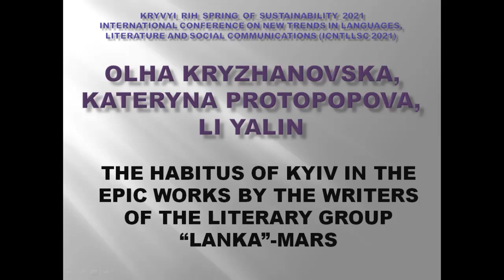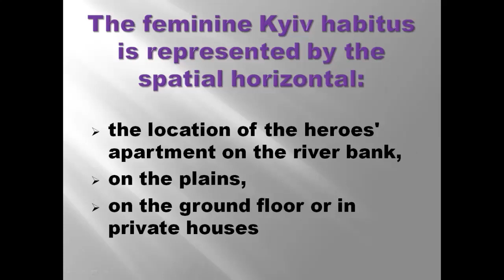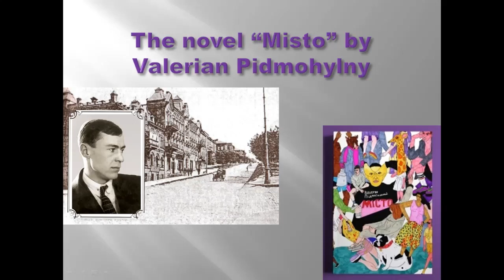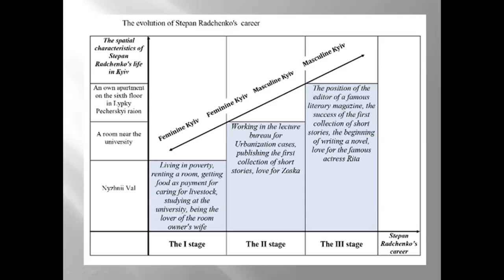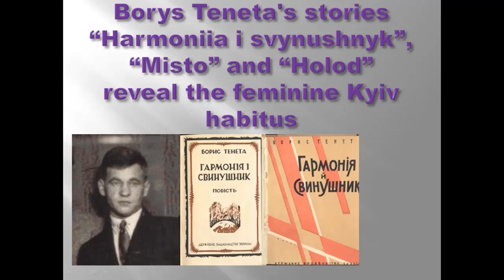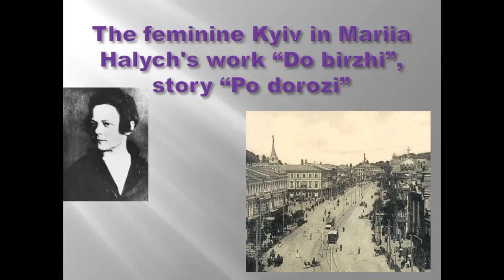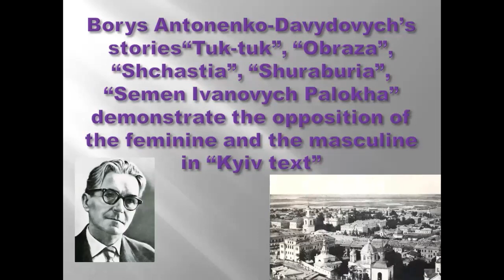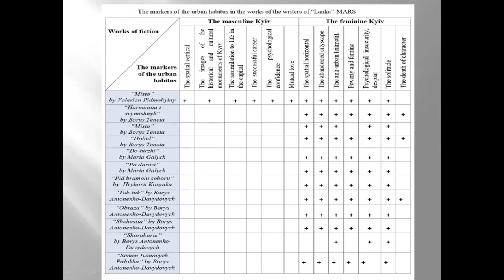ICNTLLSC #76 The habitus of Kyiv in the epic works by the writers of the literary group “Lanka”-MARS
Kateryna Protopopova, Olha Kryzhanovska, Li Yalin
The habitus of Kyiv in the epic works by the writers of the literary group “Lanka”-MARS

The research paper highlights the binary opposition of the masculine and the feminine in the urban habitus of Kyiv. The methodology of research of masculine and feminine aspects of urban habitus makes it possible to understand the connection of spatial dominants of the topos with all components of artistic texts. The masculine topos of Kyiv is embodied through the spatial vertical and incarnates the success of the characters, their socio-political life. The feminine habitus of Kyiv is embodied through the spatial horizontal and incarnates the “low” life of the characters, poverty, anti-urban leitmotifs. The research paper reveals Kyiv habitus in the epic works of writers of the Ukrainian literary group “Lanka”-MARS. The spatial characteristics of Kyiv and all components of poetics of works by Borys Teneta, Maria Galych, Hryhorii Kosynka, Borys Antonenko-Davydovych testify to the embodiment of feminine urban habitus. Valerian Pidmohylny's novel “Misto” demonstrates the binary opposition of feminine and masculine in Kyiv topos and represents the path of the character's ascent from the low (feminine) to the high (masculine) urban habitus of Kyiv.